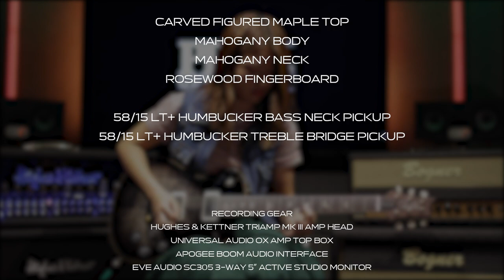Izzyful - Sweet Child O' Mine (Cover) I PRS McCarty SC594 Demo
PRS McCarty SC594

Demo

Cover by Guitarist Izzyful

Hughes & Kettner TriAmp MK III Amp Head (MusicForce In Stock)